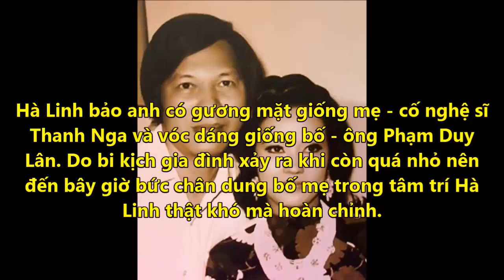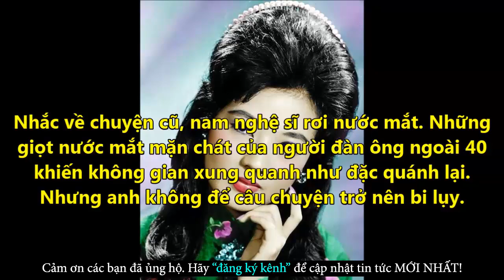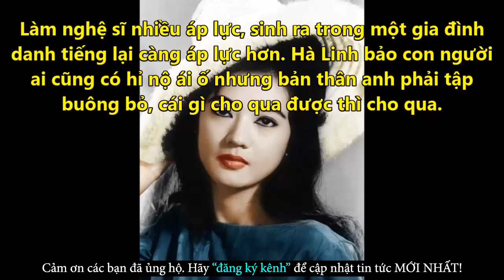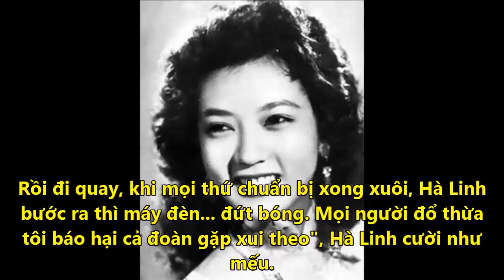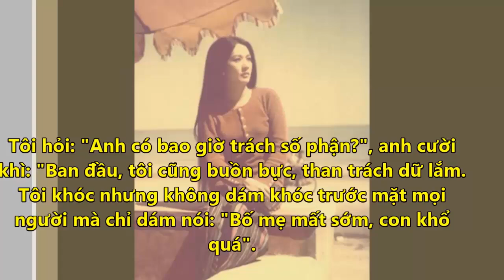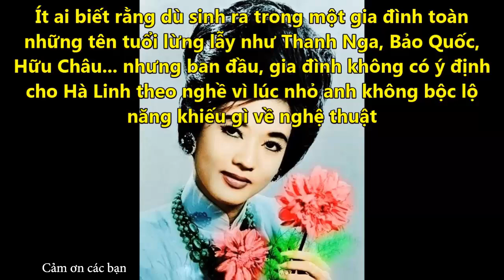Xót Xa Cho Thân Phận Và Nỗi Ám Ảnh Của Con Trai Nghệ Sĩ Cải Lương Thanh Nga -Tin Tức Online Mới Nhất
✪ Click để xem những Tin Tức Online HOT Mới Nhất tại